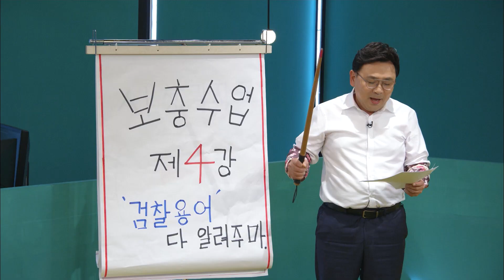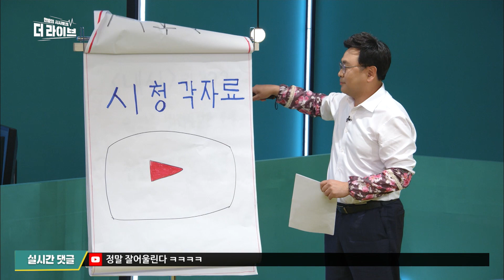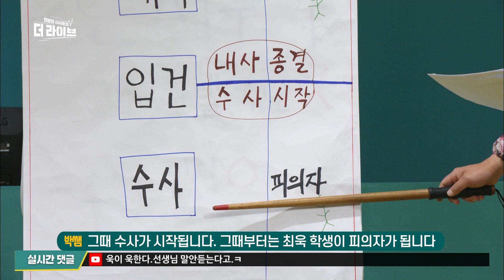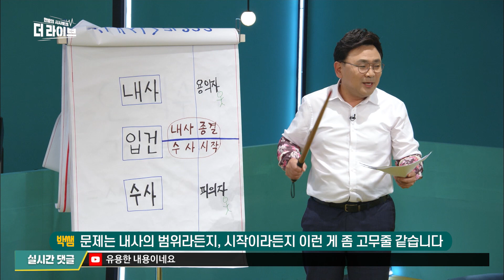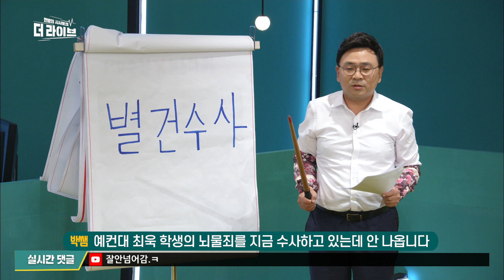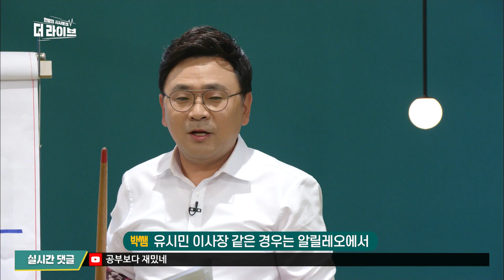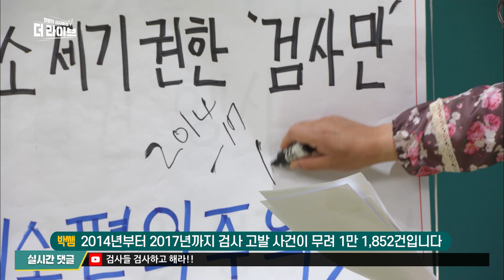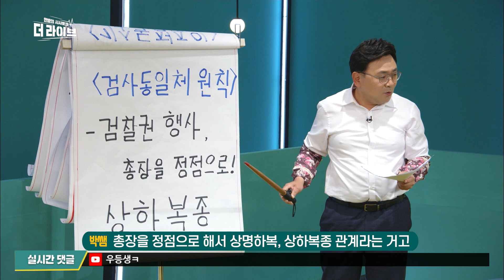본격 알릴레오/PD수첩/뉴스타파 협업(?)방송...1타강사 박지훈의 검찰수사 완벽정리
박지훈/ 변호사
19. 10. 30. KBS1 '더 라이브' 방송 中

우기 허니가 차려낸 이슈 맛집 더 라이브!
KBS 1TV 월요일 밤 11시, 화수목 10시 55분 생방송🏃

■한상헌: 최신 시사상식 개념을 최고의 강사진들이 해설하는 속성 강의. 보충수업 시간입니다. 오늘 공부할 과목도 법학입니다. 법하면 또 이 분만 한 선생님이 안 계시죠?

■최 욱: 네. 이 선생님한테 우리의 시청률을 기댄다는 게 참 서글프기는 합니다만 장안의 화제 코너가 됐습니다. 오늘도 박지훈 선생님을 저희가 모시겠습니다. 전체 차렷. 선생님께 인사.

■박지훈: 박지훈 인사드리겠습니다. 오늘도 검찰 용어에 대해서 설명을 좀 해 드리겠습니다. 어제오늘 뜨거웠던 내용인데 유시민 이사장의 알릴레요. 또 피디 수첩, 뉴스타파, 검사범죄 2부 보셨나요? 우리 학생들 보셨나요? 보충수업 주제입니다. 무슨 방송이 중요합니까? 오늘 두 방송의 핵심인 검찰의 기소권, 또 검찰의 수사권, 또 검찰의 권한에 대해서 검찰 용어를 알아보는 시간을 갖겠습니다. 그래서 오늘 바로바로 주제는요. 알릴레오, 피디수첩, 시사타파. 뉴스타파죠.  더 라이브 공동 제작입니다, 오늘.

“윤석열 검찰총장 같은 숙달된 특수통 검사로 하여금 이와 같은 확신을 가지게 한 근거가 있었을 거라고, 저는 보는 거예요. 저는 그걸 내사자료라고 표현했어요. 공식수사에 차수하고 나면 그때부터 수사 자료이지 그 이전 것을 다 내사자료라고 해요. 특수부가 인지수사를 하는 데니까. 내사를 하는 건 너무나 당연해요. 이건 불법적인 행위가 아니라 전혀 아니에요, 불법이 아니라 해야 하는 거죠.” -유시민 노무현 재단 이사장 알릴레오.

■박지훈: 내사, 범죄 사실을 임의로 조사하면서 첩보라든지 진정, 탄원을 받고 조사하는 겁니다. 본격적으로 수사에 들어가기 전에 범죄 혐의가 있는지 없는지를 확인하는 거를 내사라고 합니다. 소문이나 풍문을 듣고 검찰이 자체적으로 조사하는 것을 내사라고 합니다.

■최 욱: 만약에 그럼, 검찰이 우리 방송을 보다가 저, 최욱이 검찰에 대해 삐딱한 시선이 있어. 마음에 안 들어. 그럼 나를 내사할 수 있는 겁니까?

■박지훈: 내사 충분히 가능하고요. 범죄 혐의가 있으면 입건될 수 있습니다. 내사 단계에서는 최욱을 용의자라고 합니다. 용의자라고 한 다음에 내사가 종결돼서 혐의를 찾아냅니다. 그때부터 입건, 사건에 들어간다. 입건이고요. 그때 수사가 시작됩니다. 그때부터는 최욱 학생이 피의자가 됩니다. 수사단계에서 피의자가 되고요. 최욱 학생 보이죠. 나중에 기소가 되면 피고인이 됩니다. 용의자, 피의자, 피고인. 이 순서대로 가는 겁니다. 이때부터 공식 수사가 시작되는 거고요. 그런데 이 내사가 불법하지 않느냐. 이런 이야기도 해요. 왜냐하면 지금 최욱 학생 같은 경우도 비공식적으로 지금 알아본 거잖아요? 저 사람 기분 나쁘다고 검찰이 조사해보고 입건해보고. 이러면 안 되잖아요. 그런데 내사가 불법한 건 아닙니다. 김경진 의원이 이런 이야기를 했어요. 범죄 혐의가 있고 또 소문이 들린다면 검찰은 해야 한다. 검찰의 본분이다. 알고도 이것을 안 하면 직무유기라고 할 정도로. 아주 중요하다고 하고, 다만 유시민 이사장은 불법은 아닌데 왜 조국 장관을 내사하지 않았다고 검찰이 얘기하는지. 이게 지금 이해가 안 된다고.

제가 알 수 없지만, 그러니까 유시민 이사장은 내사를 해도 상관없는데 왜 내사 안 했느냐라고 이야기하는 게 그 부분이 이해가 안 된다는 거고. 문제는 내사의 범위라든지, 시작이라든지 이런 게 좀 고무줄 같습니다.

인지 수사가 있습니다. 내사 말고, 고소 고발 신고 없이 스스로 인지하는 겁니다. 이것도 내사한 결과 인지를 해서 범죄 수사가 되는 건데 이 인지수사를 하는 곳이 어딜까요. 특수부. 특수수사부입니다. 그래서 직권에 의해서 수사를 직접 개시할 수 있고요. 문제가 특수부에서 수사하고 기소도 조금 이따가 설명하겠지만 검찰이 합니다. 그러니까 수사한 다음에 기소까지 하니까 막강합니까, 안 막강합니까?

검찰의 별건수사를 이야기합니다. 어떤 수사를 하다가 다른 게 나오는 거예요. 예컨대 최욱 학생의 뇌물죄를 지금 수사하고 있는 거예요. 그런데 안 나옵니다. 안 나오니까 최욱 학생의 여자, 여자 문제를 건드립니다. 구속한 다음에 다시 뇌물 사건 수사하는 거. 이런 것들이 별건수사라고 하고요. 최근에 강원랜드 채용 비리 관련해서 권성동 의원 사건 조사하면서 별건수사가 돼서 무죄가 된 적이 있어요. 별건수사는 위법 수사 증거가 돼서 이게 무죄가 될 수 있습니다. 결국은 여자 문제 하다가 뇌물까지 가는 것. 이런 것들이 이른바 별건수사라고 표현합니다.

그리고 이제 유시민 이사장 같은 경우는 알릴레오에서 이 조국 동생의 웅동학원 문제. 이건 별건수사다. 이렇게 이야기를 하고요. 검찰 경우에는 그렇게 말하지 않습니다. 고소 고발 진정이 들어왔기 때문에 정식수사라고 얘기하고 있는 상황입니다. 그래서 검찰이 별건수사를 좀 자제해야 하고요. 별건수사가 됐을 때 위법성이 문제가 되는 겁니다. 수사는 여기까지 하겠습니다. 기소로 넘어가겠습니다.

 PD수첩 (녹취: '덮으려고 하는 방식이 있어요. 죽이려고 하는 방식으로 명성을 얻는 거고, 덮으려는 방식으로 부를 축적하는 거죠.')

■박지훈: 죽이려고 하는 방식을 보겠습니다. 기소 독점주의입니다. 공소제기, 재판 청구할 수 있는 권한은 검사만 갖고 있습니다. 그래서 기소를 독점하고 있기 때문에 한 사람을 죽이고자 하면 검사만이 할 수 있고, 죽이고 난 후에 명성을 얻을 수 있다는 그 얘기입니다. 기소를 독점할 수 있고요. 또 하나 문제입니다. 덮으려면 무진장 마음대로 덮을 수가 있어요. 이게 기소편의주의라고 합니다. 그래서 기소를 하던지 불기소를 하든지 검사의 재량에 따라서 결정되고요. 특히 김학. 김학의 사건, 기소편의주의 결과였죠. 그러다 보니까 불기소처분이 됐고요. 최근에 징역 12년이 구형된 상황입니다.

검사한테 막강한 권한 있잖아요. 너무나 막강한 권한이 있기 때문에 2014년부터 2017년까지 검사 고발 사건이 무려 1만 1852건입니다. 그런데 기소가 된 게 몇 건인지 아십니까? 14건입니다. 0.13%예요. 2019년까지 1만 1852건 중에 기소가 된 사건은 14건밖에 안 됩니다. 그러다 보니 기소 편의, 기소독점 이게 문제가 되고 이게 검사한테 몰려있던 권한이 너무 막강하다. 그래서 우리가 뭐가 필요하다고 했죠? 공수처. 또요? 검경 수사권분리.

자, 검사 동일체원칙. 검찰총장부터 일선 검사까지 하나라는 겁니다. 총장을 정점으로 해서 상명하복, 상하 복종 관계라는 겁니다. 이게 검찰청법에 규정되어 있고요. 검사는 하나다. 그래서 기소도 그냥 하고 편의적으로 하고 독점도 하고. 이 이야기가 검사동일체 원칙입니다.

이게 방송이다 보니까 실수를 또, 제가 실수를 많이 하지 않았습니다. 틀리지 않기 위해서. 참고할 뿐입니다. 머리에 다 들어있습니다. 선생님 머리에.

■최 욱: 알겠습니다. 오늘 내사 인지수사에 대해서 저희가 배웠더니 무서워진 마음이 생기네요.

■박지훈: 언제 어디서 내사를 할지 모릅니다. 조심해야 합니다.

■최 욱: 깨끗하게 살아가겠습니다.

■한상헌: 벌써 수업 마칠 시간이 됐네요.